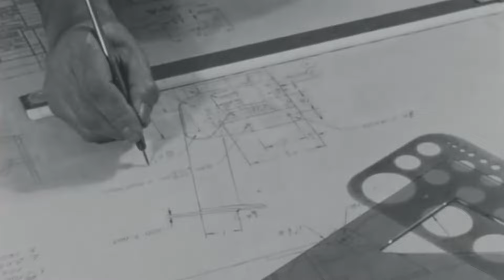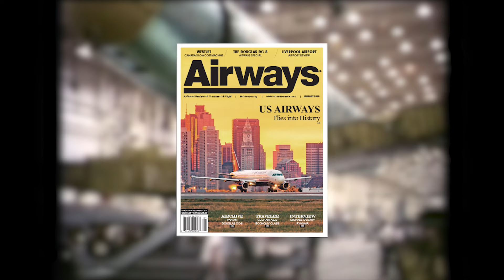The first flight of the DC-8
The Douglas Aircraft Company of Santa Monica, California, was the propliner era’s most successful manufacturer of civil air transports. It produced more than 16,000 units of the DC-3, the stalwart of the 1930s and 1940s, and followed it up with the very successful DC-4, DC-6, and DC-7 four-engine airliners.
- check the website for the best aviation collectables and special discounts. Shipping available in the US and Canada
Credits:
Script: Helwing Villamizar
Voiceover: Ric Rosenbaum
Video: Benjamin Barbe
Thumbnail: Simone Chellini